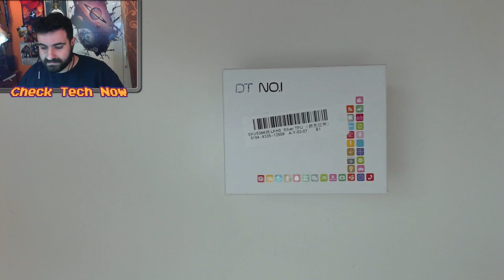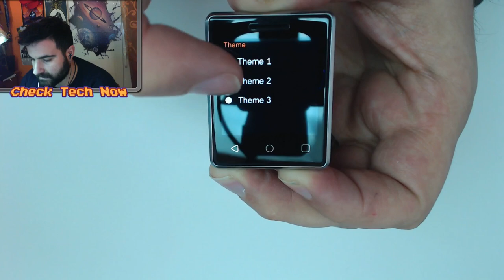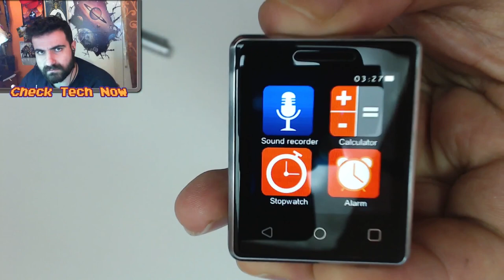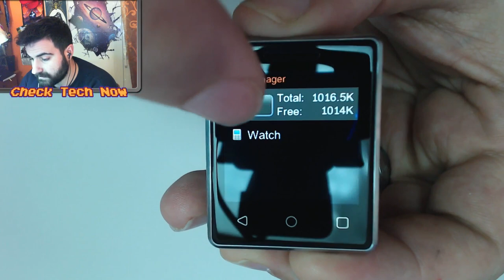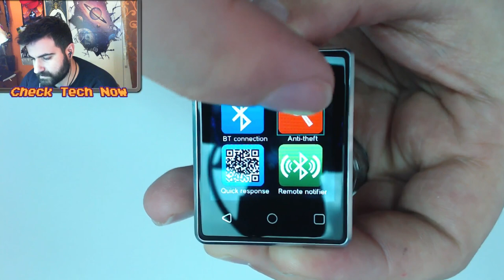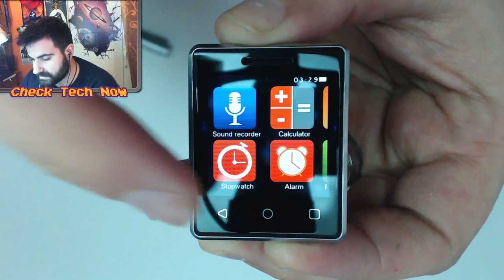No.1 G7 MTK2502 Smartwatch ⌚ [Banggood]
📌 Nα και ένα καινούριο Smartwatch από την No.1 Οσο περνάει ο καιρός όλο και περισσότερες λειτουργίες του ανακαλύπτω. Είναι ένα καλό και αξιοπρεπές ρολόι μεσαίου κόστους, αλλά έχει ένα  ελάττωμα .

🔊 Intro:
331Erock